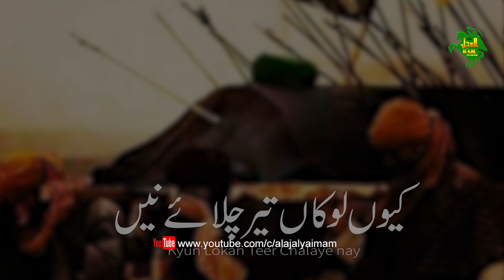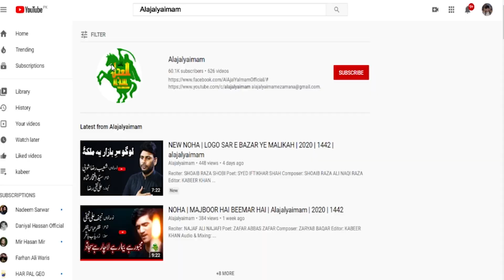NOHA 2020 | MERE VEER HASSAN (a.s.) DI | 1442 | alajalyaimam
Reciter: ZAHID KHAN
Poet: IMRAN RAZA (U.K)
Composer: ZAHID KHAN
Editor: KABEER KHAN
Post: KK11 Productions